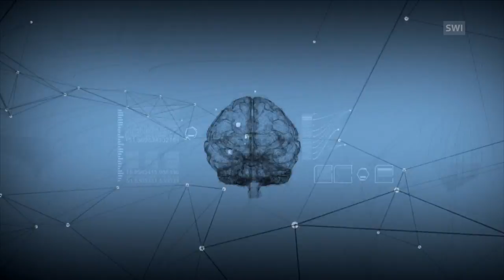Transhumanism - upgrading the body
Mike Schaffner wants to become one with technology. And he wants more – much more. For transhumanists, the human body is just a work in progress that has room for improvement. (SRF/swissinfo.ch)